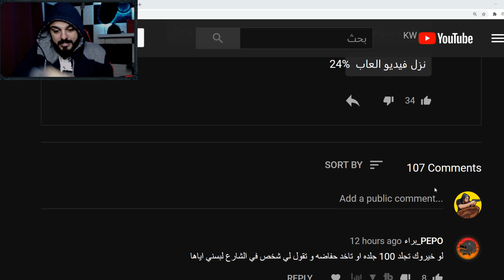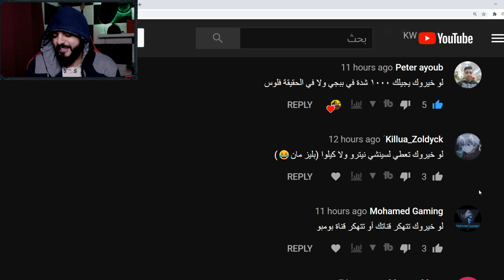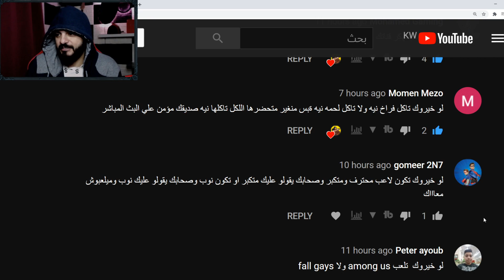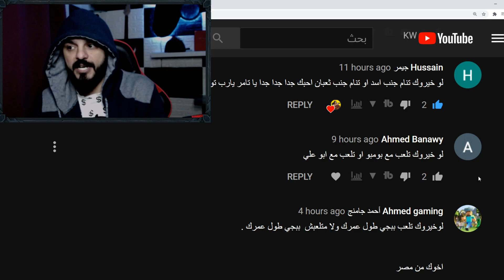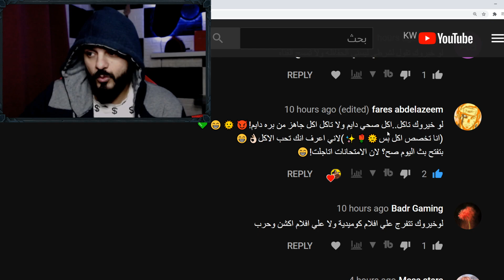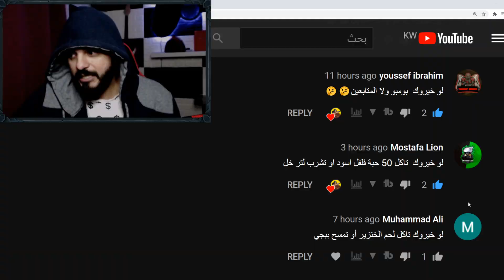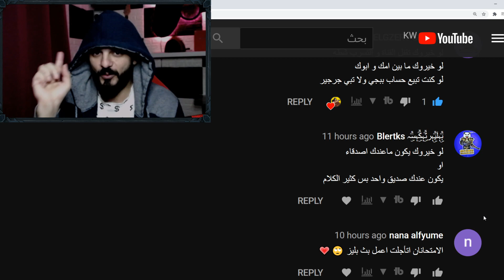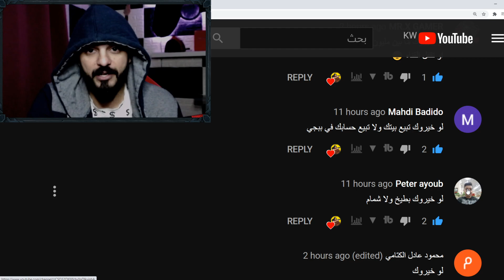لو خيروك أسألة من احلى متابعين #2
⚡️{ اللهم لا تجعل مقاطعي إلهاء عن آخرتك ودينك ودنياك }⚡️
{ لاتنسى تصلي على حبيبك محمد }
{ عليه الصلاة والسلام }

عددنا لهذا الفيديو  4,200 😍😍😍😍

فجرو المقطع لايكات